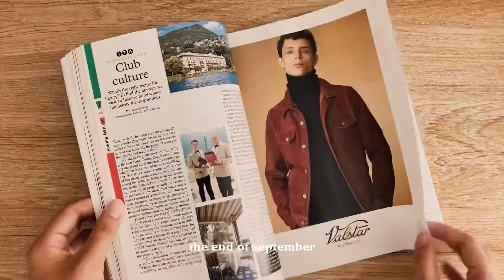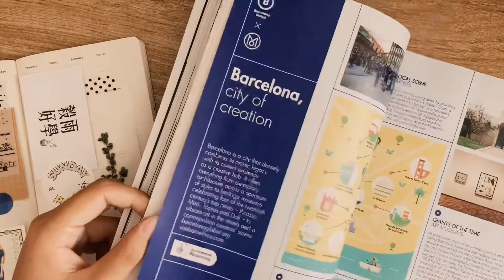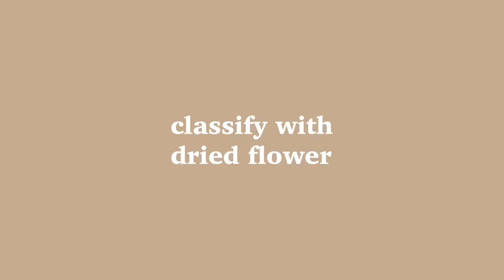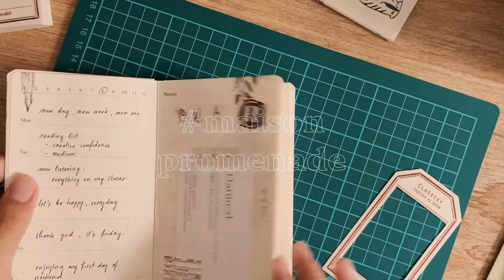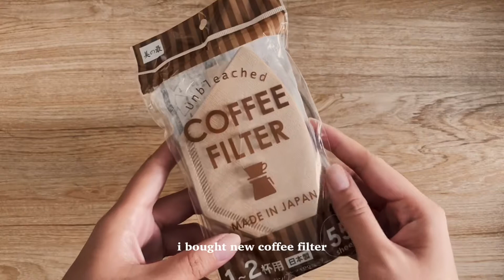Journal with me : October calendar with tnj (🍂 ft. classiky)